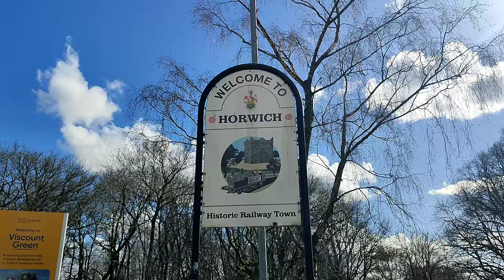Rivington Pike fell race 2024 - junior and senior races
Rivington Pike fell race 2024, junior and senior races, 3 miles about 800 ft elevation

30 March 2024

Time Chapters:
0:00 - Introduction and a bit of a video preview
0:53 - About the race from me and Olivia
2:28 - the junior races
2:34 - Under 9
3:12 - Under 11
4:09 - Under 13
5:02 - Going up the top to watch Under 15  and
5:55 - meeting Johnny and Dave from North Leeds at the top of Rivington Pike before the race
6:20 - Under 17 and Under 15  juniors running
9:53 - transitioning from the junior part of the race to senior races registration
10:04 - registration and meeting the runners before the race
11:02 - greeting Preston Harriers and Antonio
12:02 - at the start
12:22 - Ready, set go!
13:19 - former and current mayors of Horwich
16:09 - turning right off the roads into the mud, and up the hill
19:12 - the 1st finisher desбcending with a massive lead (Joe Steward)
19:19 - other runners descending while I am going up the hill
24:40 - 75% up the hill
27:25 - nearly at the top and Hillary from Rossendale
27:46 - at the top of Rivington Pike
27:55 - the way down
29:02 - my finish
30:27 Joe Steward - the winner 🏆 of the race
30:51 - I didn't go to the Presentation
31:10 - the winners